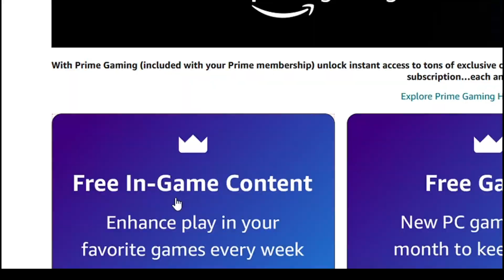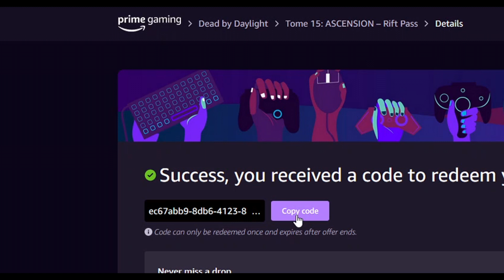DBD PRIME GAMING RIFT PASS CODE GIVE AWAY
WATCH VIDEO TO HAVE A CHANCE IN GETTING THE 1 FREE CODE FOR A FREE DEAD BY DAYLIGHT RIFT PASS.
ONLY 1 CODE, SO ENTER IT FAST.
NOT ALL VIEWERS PLAY DEAD BY DAYLIGHT SO ENTER CODE ANYWAY TO SEE IF YOU GET IT.